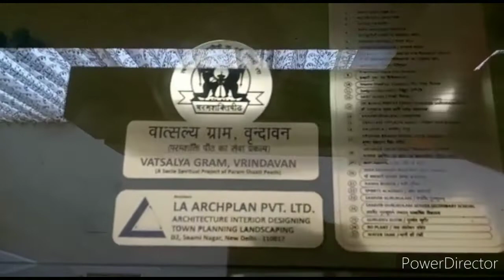Mathura Vrindavan Trip with Family Part-2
Hello Guys,
In today's vlog you all are watching our mathura banke bihari travel vlog. How i packed my bags and and how we all are enjoying our travel with my son aadvik. i hope you guys are enjoying so please don't forget to Like , share with your family & friends and subscribe my channel. 😊😊😊